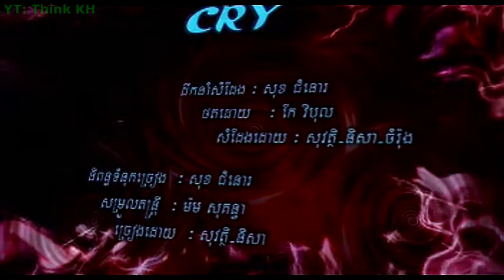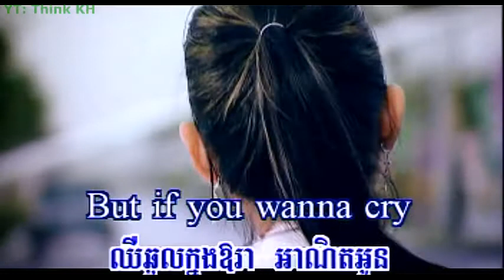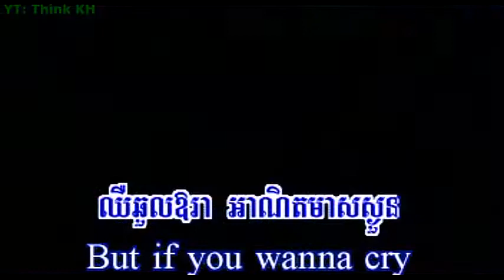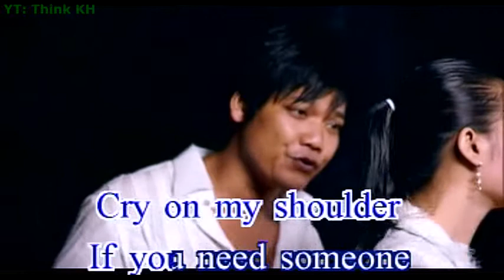សុគន្ធ នីសា + ព្រាប សុវត្ថិ - Cry | Sokun Nisa + Preap Sovath old song